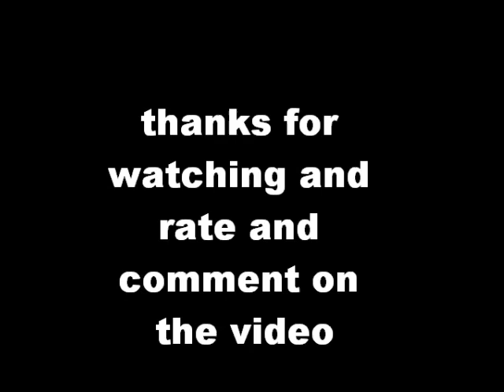aqworlds best fight of dragonkoiz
me fighting the anime people of dragonkoiz